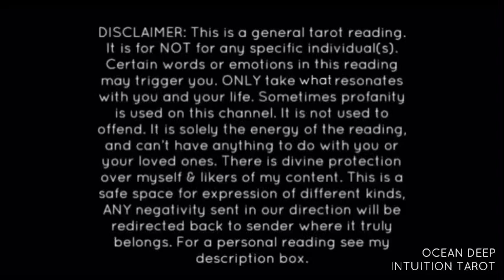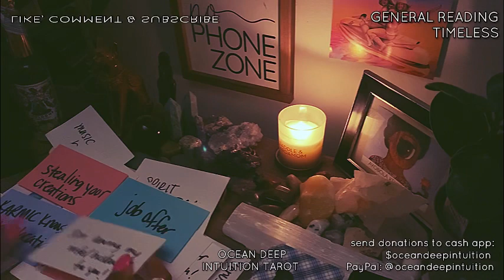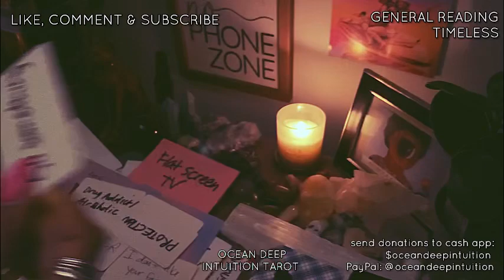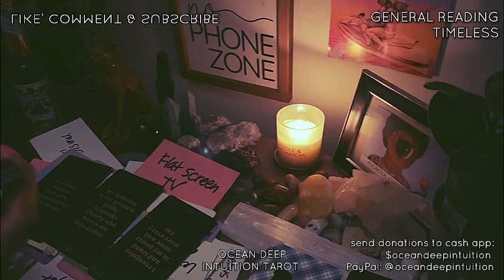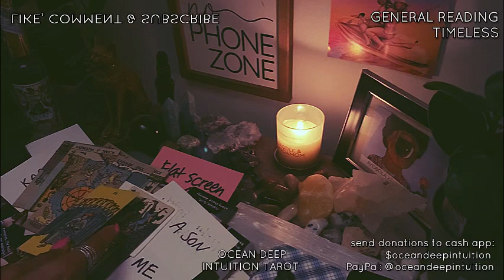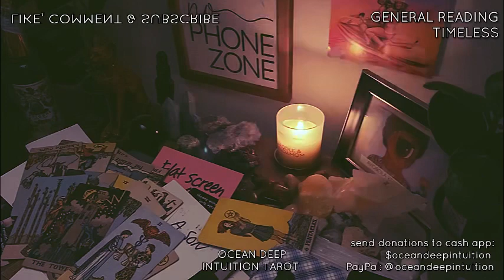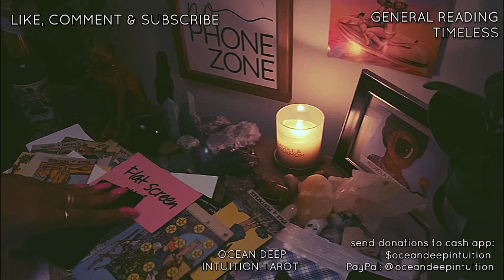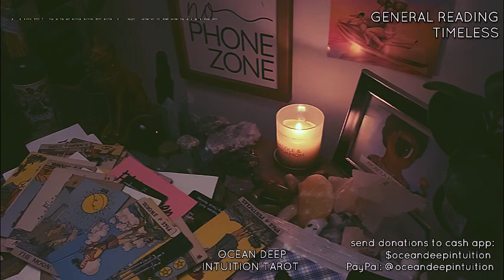THEY WANT U TO BE THE HO & THE HOUSEWIFE 😣 YOU WILL HAVE UR 2 OF CUPS LIFE!